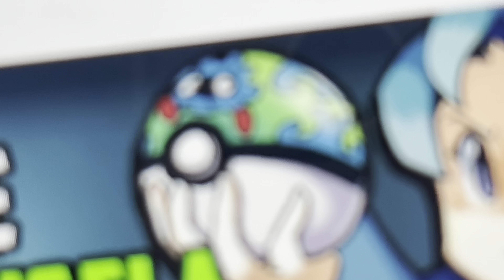Lion Feet Balloon Truck